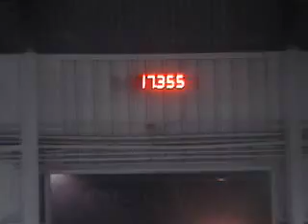USA Rodeos and BC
In the USA!! and winning Barrier BC